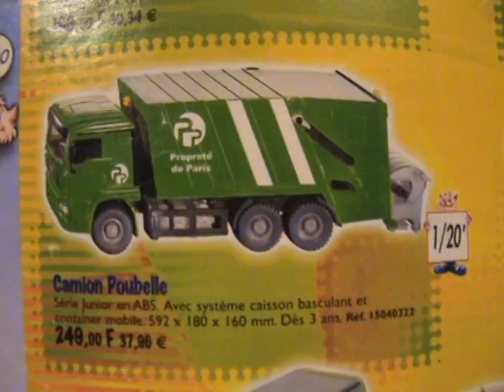téléradiobuc présente le noël de barbe